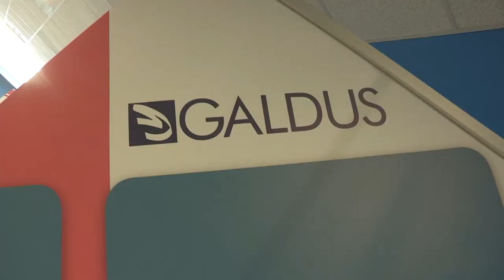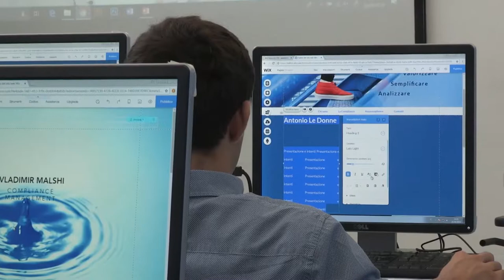Freelance Mastery, Compliance manager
"Freelance Mastery, Compliance Manager" potrai acquisire la formazione ad hoc per ricoprire questa figura professionale e riceverai l'attestazione con valore legale rilasciata da Assocompliance.